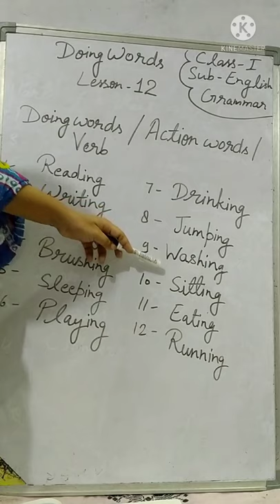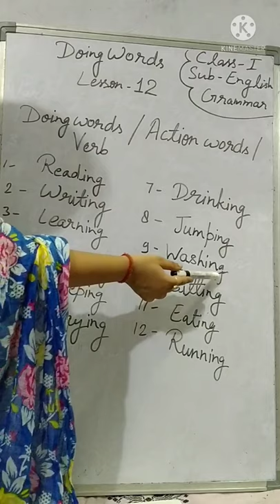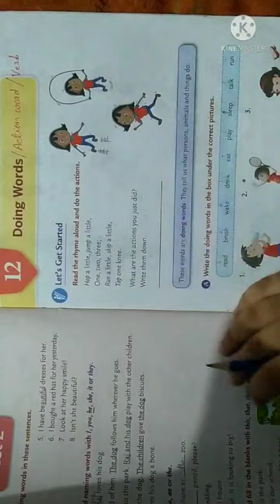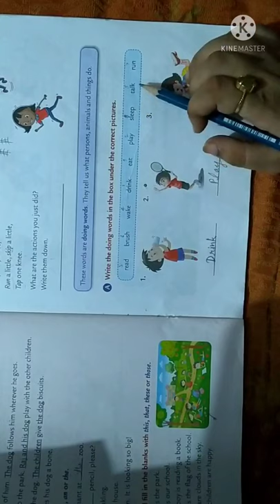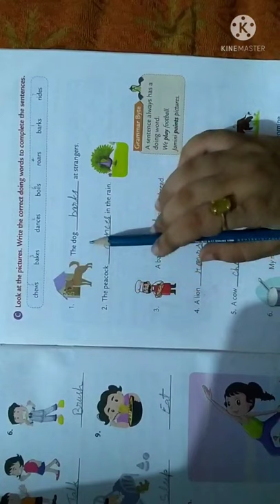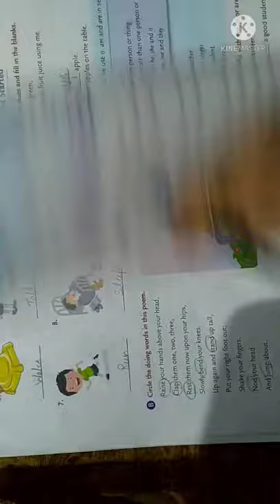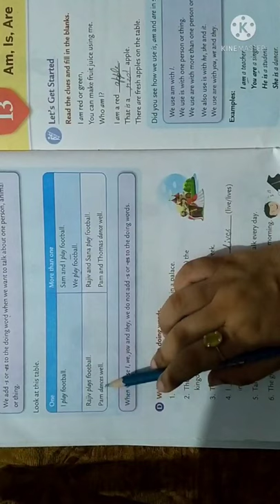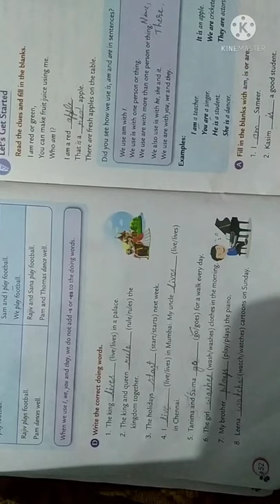Class-1st ll English Grammar ll Lesson-12ll Doing words ll by Nimisha ma'am ✍️